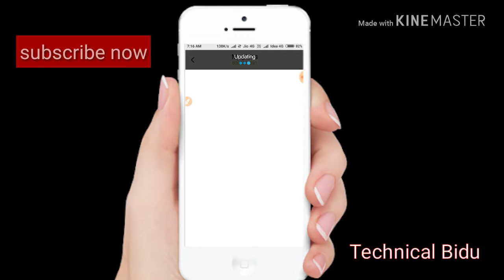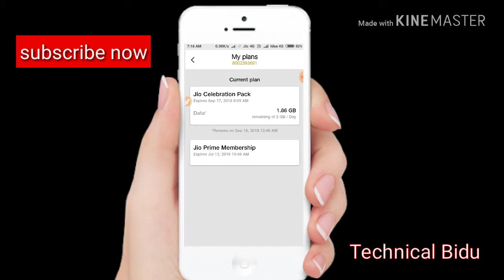Jio celebration pack //16 GB Data free // technicalbidu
jio celebration pack / 16 GB Data free

is video mein dikhaya Gaya hai ki jio ke Taraf se dhamake dar offer jio celebration pack 16 GB Data free September Mai  8 GB data milega Aor October Mai 8 GB Data free milega
ye offer sab ko milega Agar aap ko Nhi Mila to 7 din ke andar mil Jayega